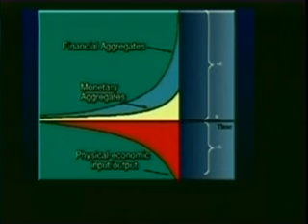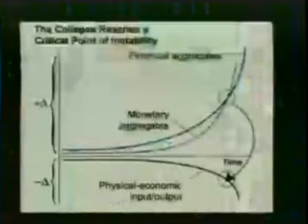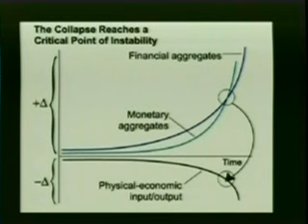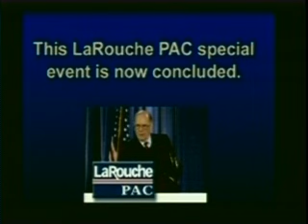Lyndon LaRouche: Immobilienblase platzt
Internationaler Webcast mit Lyndon LaRouche: „Seit sechs Monaten im größten Finanzkrach der Geschichte"